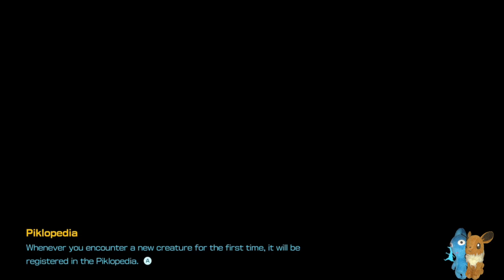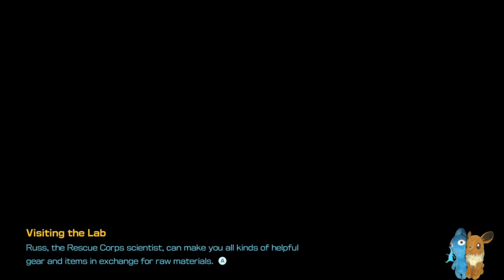Pikmin 4 Day 047: Dandori Battles Rock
Day 47: It is finally time. Time to take on the King of Evil, Louie. We also find a rock, but for some reason we can't break it. I am sure it is nothing.